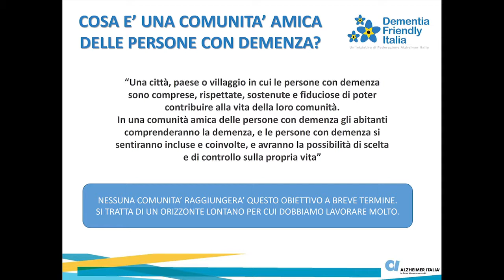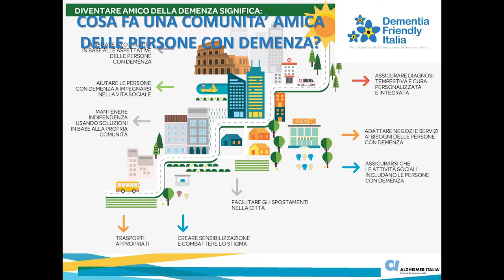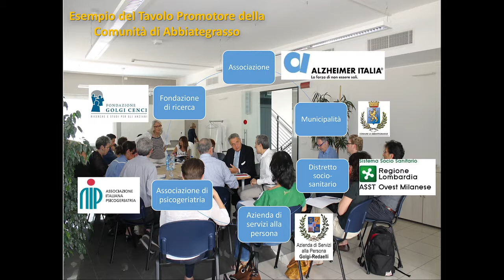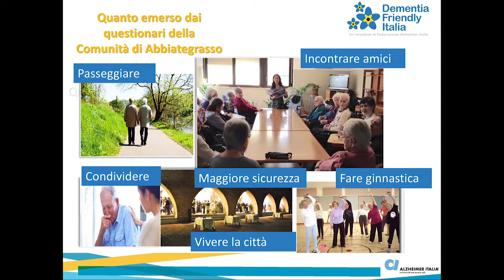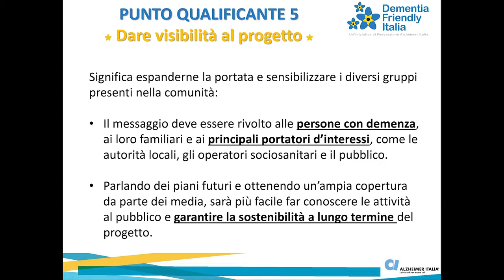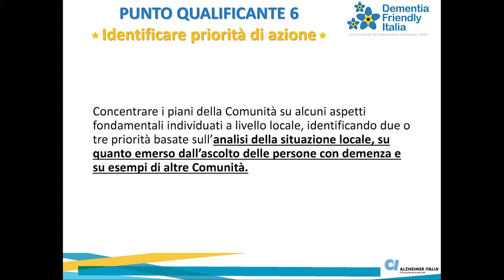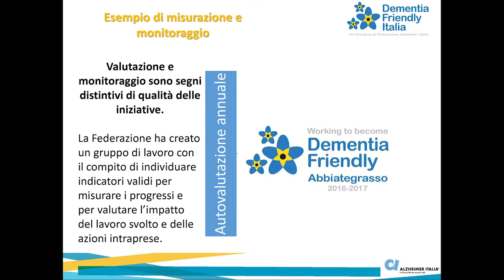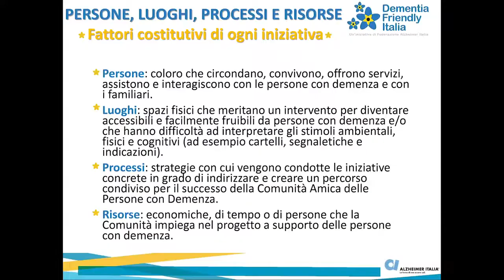Francesca Arosio: “Alla ricerca di un modello per le Comunità Amiche delle Persone con Demenza”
Nel suo intervento al nostro convegno "Dall’assistenza all’inclusione: come superare lo stigma della demenza", la dott.ssa Arosio ci ha parlato del nostro progetto di Dementia Friendly Community in Italia. Dalla “Guida ufficiale alle Dementia Friendly Community” all’“Agenda degli impegni per creare una Comunità Amica delle Persone con Demenza”, ecco gli strumenti che la Federazione Alzheimer Italia mette a disposizione delle comunità che vogliono diventare “Amiche delle Persone con Demenza”.
Francesca Arosio è psicologa e psicoterapeuta della Federazione Alzheimer Italia. Collabora al progetto pilota "Comunità Amica delle Persone con Demenza" di Abbiategrasso e all'implementazione e sviluppo di tutte le iniziative "Comunità Amiche" in Italia.